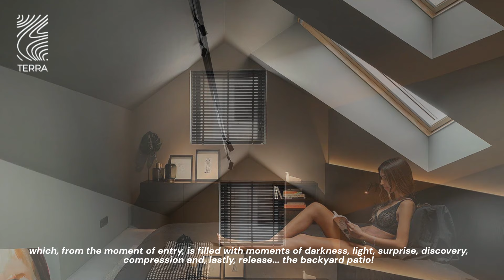A small house with just 2.5 meters wide that has been transformed into a small oasis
Project name: Beira Mar House
Architecture firm: Paulo Martins Arquitectura & Design
Location: Aveiro, Portugal
Photography: Ivo Tavares Studio
Principal architect: Paulo Martins
Design team:
Collaborators: Bruno Alvarinhas
Interior design:
Built area: 131 m²
Site area:
Design year: 2017
Completion year: 2018
Civil engineer:
Structural engineer: R5 Engineers
Environmental & MEP:
Landscape:
Lighting:
Supervision:
Visualization:
Tools used:
Construction: Isolterm
Material: Aluminium Technal, Exterior coverings - Lajetas de pedra, Etics, External Flooring - Lajetas de pedra, Sockets - Efapel, Lightning - Artemide, Luceplan, Plumbing fixtures - Ceramica Catalano, Appliances - Teka
Budget: Undisclosed
Client: Private
Status: Built
Typology: Residential › House